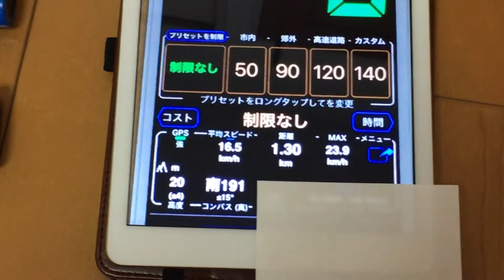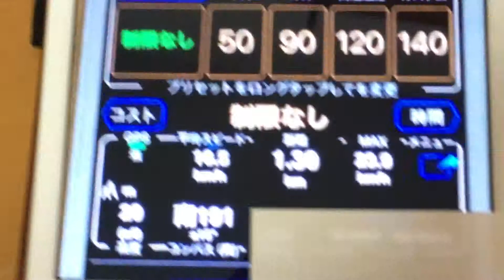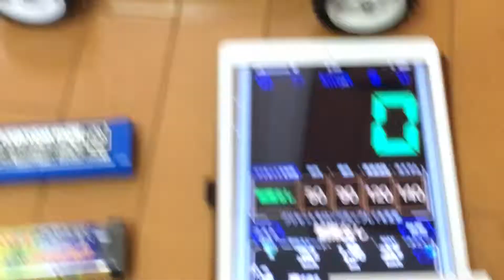23.9km/h GPS速度計画像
GPS速度計画像です タミヤXBシリーズなので 箱から出してすぐに走らせることができました なにもしてない状態で 23.9km/hは 速いですね！走行画像 測定方法も順次アップしていきます！お楽しみに